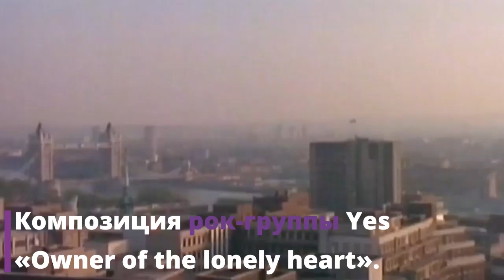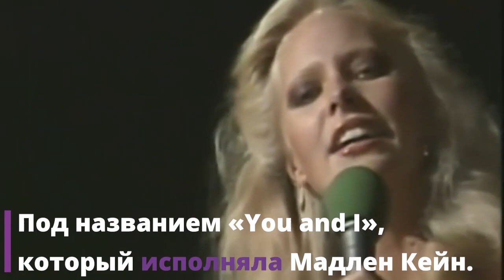ИГОРЬ ТАЛЬКОВ — талантливый АРТИСТ или хороший ПЛАГИАТОР?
ИГОРЬ ТАЛЬКОВ — талантливый АРТИСТ или хороший ПЛАГИАТОР? Творчество советского рок-музыканта Игоря Талькова до сих пор помнят и любят многие слушатели. Но далеко не все знают, что самые известные композиции певца являются всего лишь каверами на хиты других исполнителей.